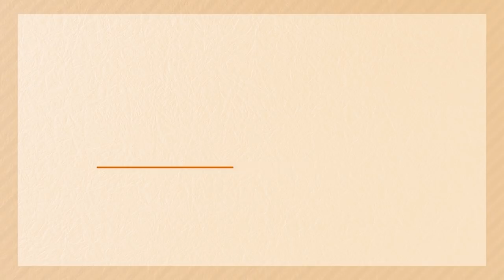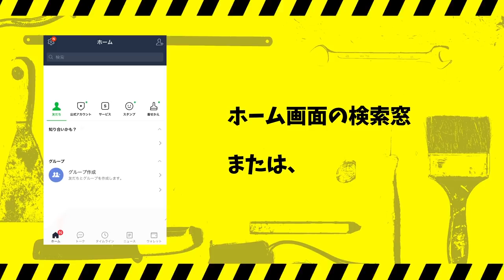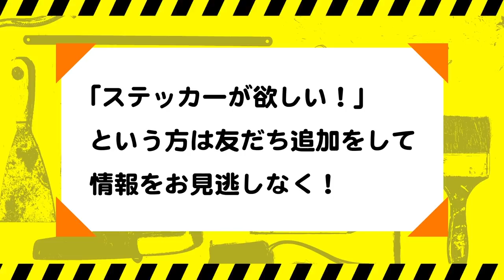調子に乗ってるカメラマン（天の声さん）に職人がブチキレしたらどうなるか実験！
コメントにも多数頂くカメラマン（天の声さん）にいたずらを仕掛けてみました。
職人が真剣に切れたらどんな反応になるか実験してみます！